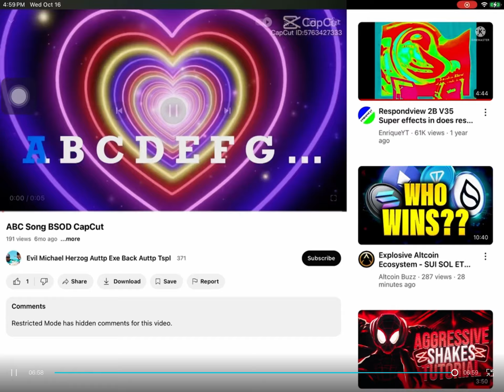October 17, 2024